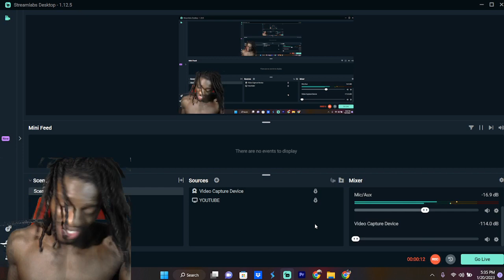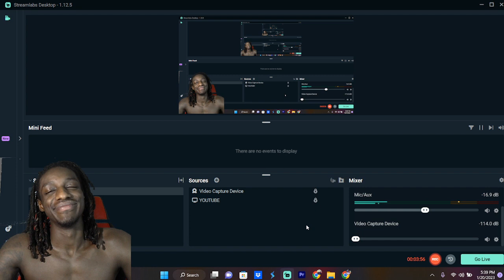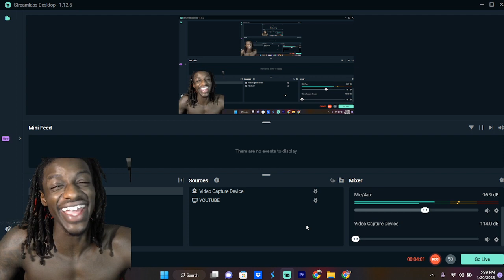UPCHURCH - SON OF THE SOUTH REACTION